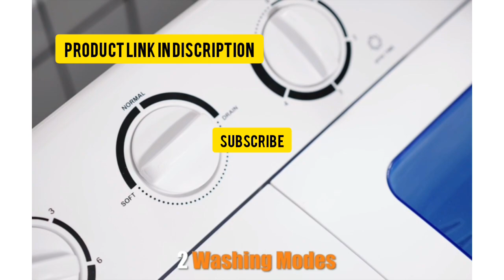Best Washing machine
product Link.